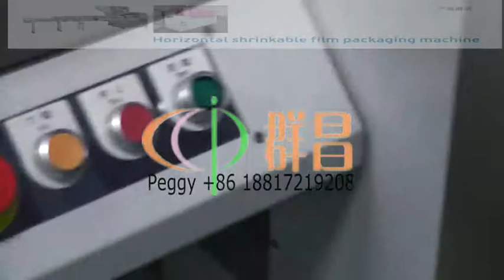bearing automatic Flow Wrapper,Flow Wrapping, Horizontal Flow Wrapper, Flow Pack Machine